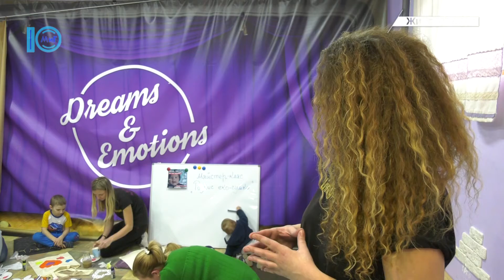Вихованці модельної агенції створили творчі екосумки. Життя міста. 22.03. 2021